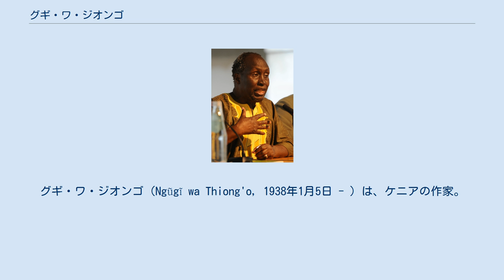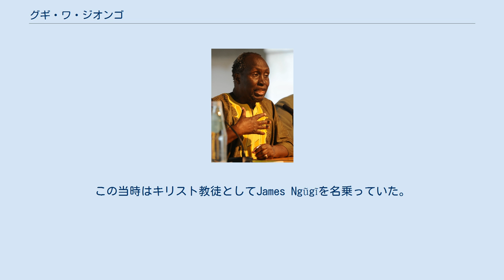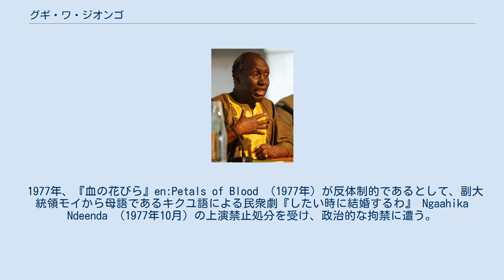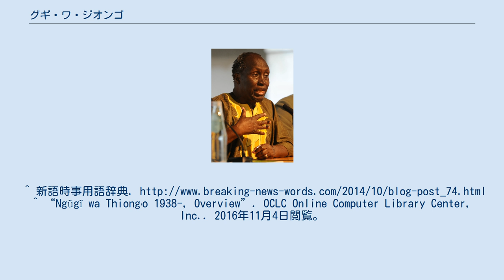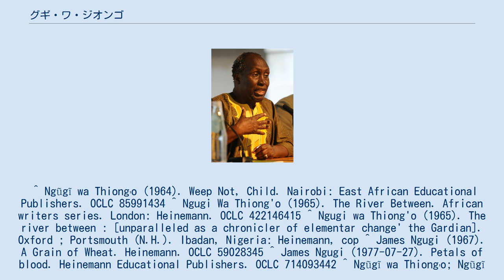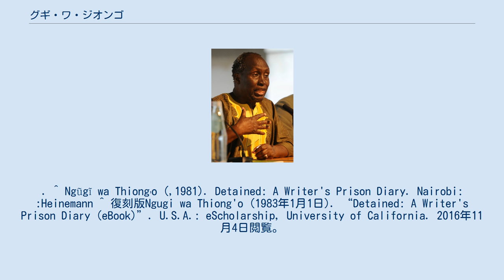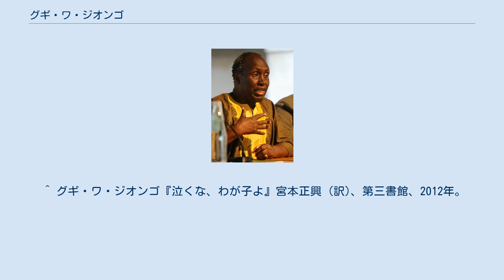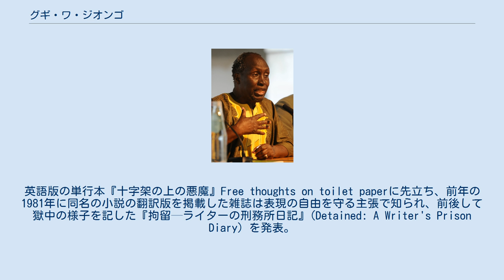グギ・ワ・ジオンゴ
グギ・ワ・ジオンゴ（Ngũgĩ wa Thiong'o, 1938年1月5日 - ）は、ケニアの作家。
当初は植民言語である英語を使用していたが決別し、現在は母語であるキクユ語を用いる。
小説に始まり、戯曲、児童文学、映画、論文、批評まで幅広く手掛ける。
 ナイロビの西方約40キロに位置するリムルにあるカミリズ村付近の貧しい農家に生まれた。
母ワンジクは父ドゥーシュの三番目の妻で、グギには異母を含めると兄弟姉妹が全部で28人いた。
第二次世界大戦直後に両親は離婚。
母は強制収容所に入れられ、同母の長兄ムアンギはケニア独立を求めたマウマウ団の乱に参加した。
 東アフリカで当時最高峰の東アフリカ大学（マケレレ大学）の英文科に在学中、創作活動を始め、1962年、「英語で書くアフリカ人作家会議」でチヌア・アチェベ、ラングストン・ヒューズらの知遇を得る。
1964年に『泣くな、わが子よ』（「夜が明けるまで」とも）を発表、同作品で世界黒人芸術祭最優秀作品賞を受賞。
この当時はキリスト教徒としてJames Ngũgĩを名乗っていた。
同年、大学を卒業。
記者活動を経て、 翌1965年から3年間、英国大使館奨学金を得てリーズ大学に留学し、主に西インド文学を専攻した。
1965年、en:The River Betweenを発表。
 帰国した1967年、ナイロビ大学その他で教鞭を執った。
1969年にナイロビ大の学生ストに対する大学当局の措置に抗議し、辞職した。
マケレレ大学で教えた。
 1971年から1年間、米国のノースウェスタン大学に招聘され、アフリカ文学を講義した。
 帰国後は再びナイロビ大学文学部に勤め、のち文学科長となった。
1973年ロータス賞受賞。
 1977年、『血の花びら』en:Petals of Blood （1977年）が反体制的であるとして、副大統領モイから母語であるキクユ語による民衆劇『したい時に結婚するわ』 Ngaahika Ndeenda （1977年10月）の上演禁止処分を受け、政治的な拘禁に遭う。
拘禁中にはトイレットペーパーにキクユ語で小説『十字架の上の悪魔』 Caitaani mutharaba-Ini （1980年発表）を書くなどしており、「闘う反体制作家」との評価がある（土屋哲『現代アフリカ文学案内』）。
翌1978年にケニア初代大統領ジョモ・ケニヤッタが歿したため、1年間で釈放されたが、ナイロビ大学への復職は拒否された。
逮捕を機に英語と決別し、真のアフリカ文学はアフリカ民族諸言語で書かれるべきとの信念を持ち、キクユ語作家となった。
自身はこの転身を「過去との認識論的断絶」と表現している。
 1982年8月に起きた空軍クーデター未遂事件以降、英国からケニアに帰国できず、ロンドンを拠点に活動。
 1989年から米国イェール大学客員教授。
現在ニューヨーク大学、カリフォルニア大学アーバイン校等で比較文学と演劇を教える。
 1976年、1980年、1992年に来日している。
^ 新語時事用語辞典. ^ “Ngũgĩ wa Thiongʼo 1938-, Overview”. OCLC Online Computer Library Center, Inc.. 2016年11月4日閲覧。
 ^ Ngũgĩ wa Thiongʼo (1964). Weep Not, Child. Nairobi: East African Educational Publishers. OCLC 85991434 ^ Ngugi Wa Thiong'o (1965). The River Between. African writers series. London: Heinemann. OCLC 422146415 ^ Ngugi wa Thiong'o (1965). The river between : [unparalleled as a chronicler of elementar change' the Gardian]. Oxford ; Portsmouth (N.H.). Ibadan, Nigeria...